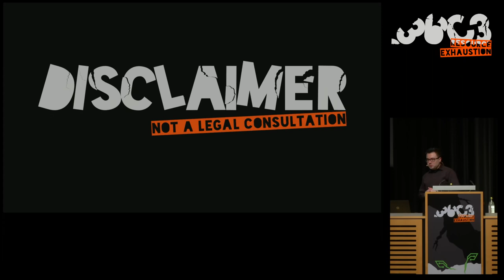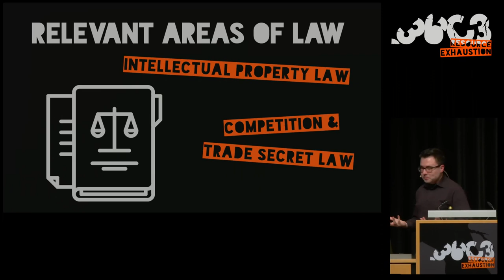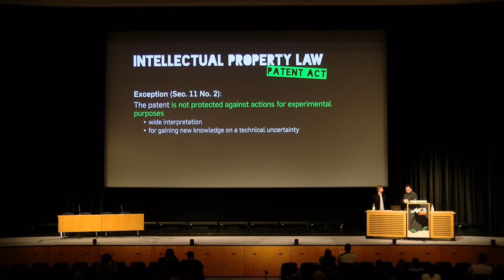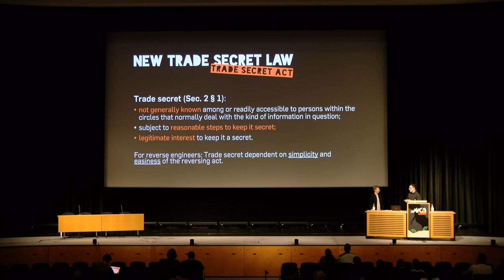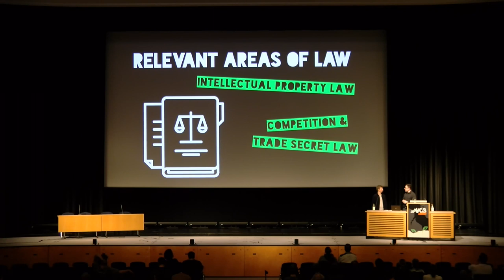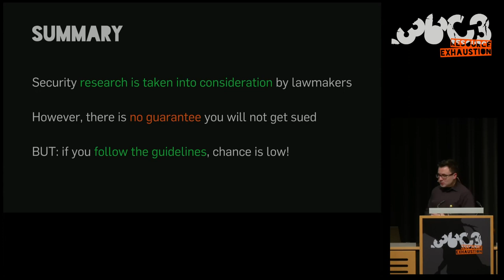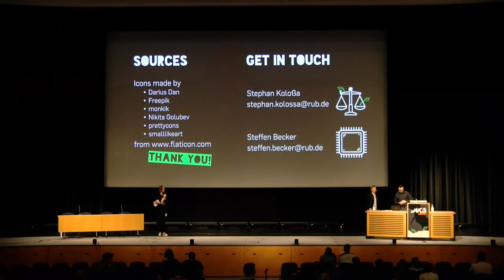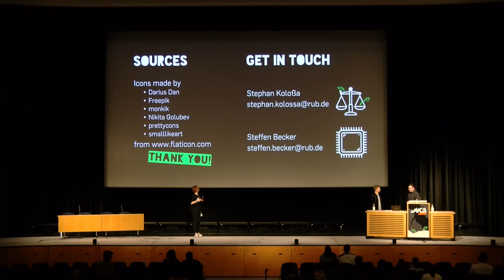36C3 - Reflections on the New Reverse Engineering Law - deutsche Übersetzung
Individuals conducting reverse engineering for research purposes face several legal issues arising from IP and competition law. The legislation has reacted by introducing a new law on trade secrets specifically allowing reverse engineering. While the new law is certainly an improvement, many questions still remain as to conflicts with opposing domestic laws as well as other possibilities to waive the permission. In this talk, we provide guidance through the jungle of the current legal situation from a techno-legal perspective.

Hardware Reverse Engineering (HRE) is common practice for security researchers in order to detect vulnerabilities and assure integrity of microchips. Following last years talk “Mehr schlecht als Recht: Grauzone Sicherheitsforschung” and from the standpoint of a research group regularly applying HRE, we asked ourselves about potential negative legal implications for our personal lives. Therefore, we consulted an expert who assesses the legal implications of our work.

For a long time, our law has solely protected the inventor of a product. Discovering the underlying technical details and mechanisms of, e. g. microchips, has been deemed illegal due to intellectual property (IP) protection laws. Only lately, the legislation has recognized the importance of cybersecurity that heavily relies on reverse engineering to find security gaps and malfunctions. Subsequently, Germany introduced a new trade secret allowing for the “observation, study, disassembly or testing of a product or object” in 2018. However, at this stage, several questions remain unanswered: Is it possible to  restrict this freedom by, e. g. contractual agreements? How may the gained knowledge (not) be used? How do claims from IP holders from other legal systems such as the US influence our case?

The talk will shed light on these questions from a techno-legal perspective. Ultimately, it will give guidance for reverse engineers, demonstrating the boundaries of such new developments and highlighting the legal uncertainties in need of clarifications by literature and practice.

Steffen Becker Stephan Koloßa